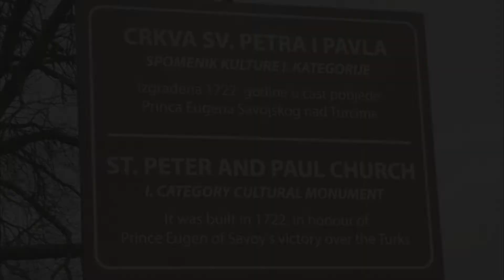Church of St Peter and Paul (Topolje)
Topolje is the seat of the Parish of St. Peter and Paul, which was founded in 1247 and belongs to the Baranja deanery of...
Topolje je sjedište župe sv. Petra i Pavla koja je osnovana 1247. godine, a pripada baranjskom dekanatu Đakovačke i...